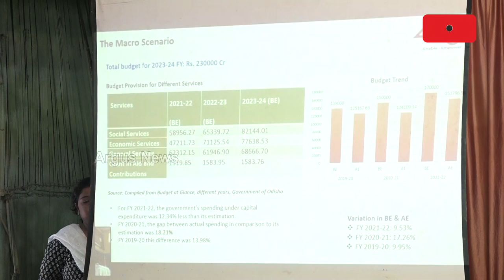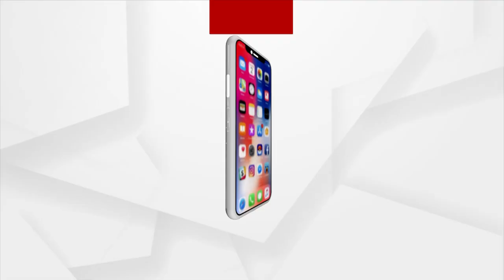Analysis Of Odisha Budget 2023-24 Organised In Bhubaneswar